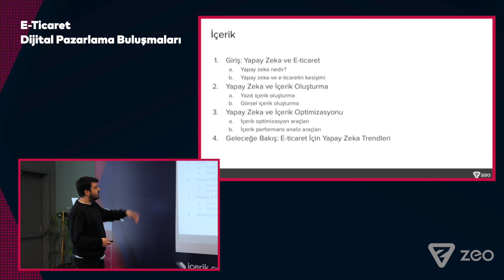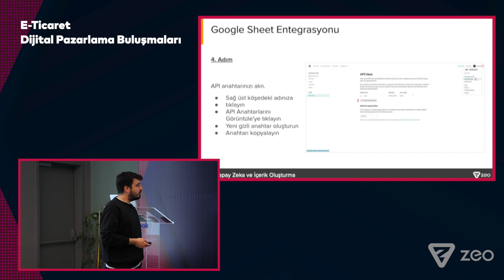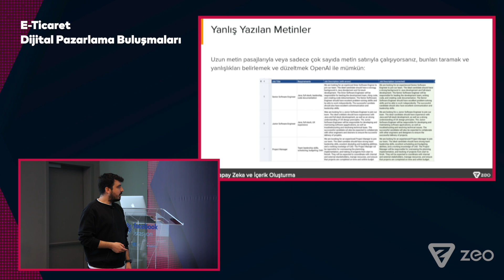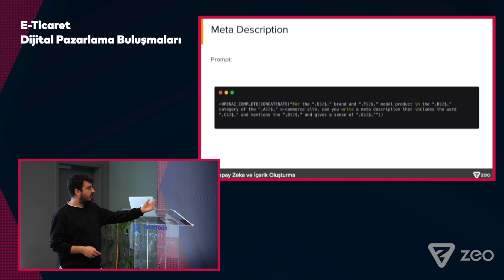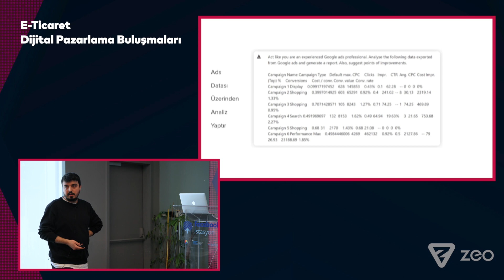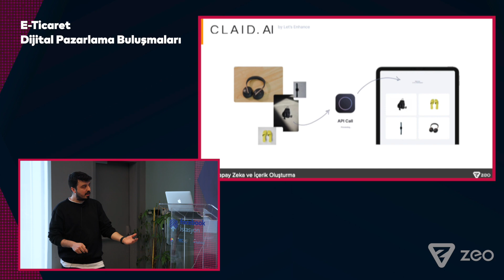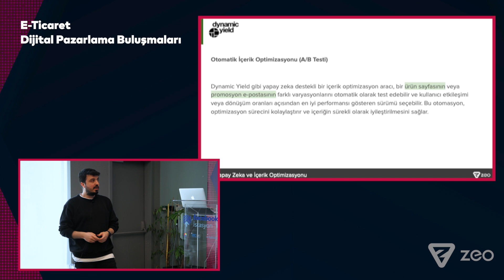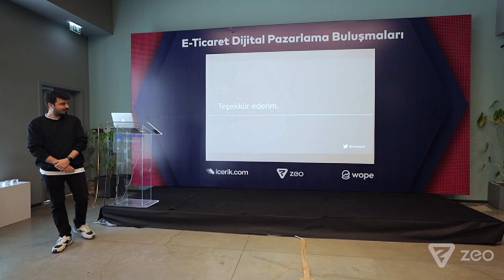E-Ticaret Şirketleri için Yapay Zekanın Etkili Kullanımı | Burak Pehlivan, icerik.com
Zeo'nun Dijital Pazarlama Buluşmalarında "E-Ticaret Şirketleri için Yapay Zekanın Etkili Kullanımı" başlıklı bu büyüleyici videoda, icerik.com'dan Burak Pehlivan, yapay zekanın (AI) e-ticaret şirketleri için etkili kullanımına ışık tutmak için sahneye çıkıyor.

Burak Pehlivan, bu alandaki kapsamlı deneyimiyle yapay zeka dünyasını ve e-ticaret işletmeleri için dönüştürücü potansiyelini araştırıyor. Müşteri deneyimi, kişiselleştirme, öneri sistemleri ve tahmine dayalı analitik dahil olmak üzere e-ticaret operasyonlarının çeşitli yönlerini optimize etmek için yapay zekadan yararlanmanın inceliklerini anlatıyor.

Video boyunca Burak Pehlivan'ın bilgilendirici ancak samimi dili, erişilebilir ve ilgi çekici bir ton yaratarak karmaşık kavramları kolayca anlaşılır hale getiriyor. Gerçek hayattaki kullanım örneklerini inceliyor ve e-ticaret ortamında yapay zekanın gücünden yararlanmak için pratik stratejiler paylaşıyor. İster bir pazarlama profesyoneli, ister e-ticaret girişimcisi olun ya da sadece gelişen dijital ortamla ilgileniyor olun, bu video mutlaka izlenmeli.

Bilginizi genişletmek ve sürekli gelişen dijital pazarlama dünyasında bir adım önde olmak için bu fırsatı kaçırmayın. E-ticaret şirketleri için yapay zekanın etkili kullanımı hakkındaki bu aydınlatıcı tartışmada Burak Pehlivan ve icerik.com'a katılın. E-ticaret çalışmalarınızda yapay zekanın tüm potansiyelini ortaya çıkarmak için size ilham verecek ilgi çekici ve bilgilendirici bir deneyim için kendinizi hazırlayın.

Zeo Hakkında:
Zeo, uluslararası bir SEO ve dijital pazarlama ajansı ve Doğu Avrupa'nın en büyük dijital pazarlama konferansı Digitalzone'un organizatörüdür.

Müşteri portföyü Amazon, Pepsico, Redbull, Yandex, Dominos, MediaMarkt, Shell gibi şirketlerden oluşan Zeo, 100'den fazla müşterisine aktif olarak SEO, SEM, performans pazarlaması, içerik pazarlaması ve veri analizi hizmetleri vermektedir.

Zeo, MENA Arama Ödülleri, İngiltere Arama Ödülleri ve Avrupa Arama Ödülleri'nde sekiz ödül kazandı.

MENA Search Awards
BEST LOW-Budget Campaign,
BEST USE OF SEARCH - FINANCE
BEST USE OF CONTENT MARKETING
BEST LOCAL CAMPAIGN
YOUTH SEARCH PROFESSIONAL
BEST LARGE SEO AGENCY

UK Search Awards
BEST USE OF SEARCH - HEALTH

European Search Awards
BEST LOW-Budget Campaign (SEO) (BIG)
MOST INNOVATIVE CAMPAIGN: Small Category